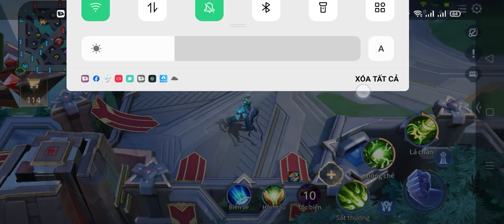🥺 cho ah mượn à em có thể làm được điều đó không phải là 😖😭 cho ah mượn